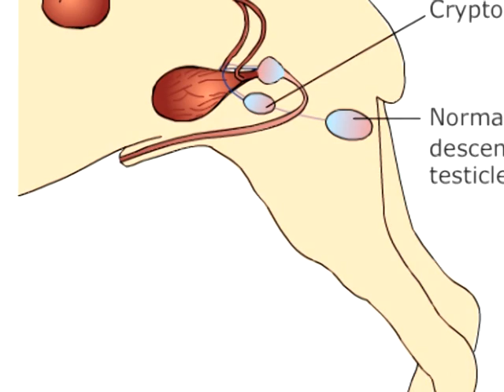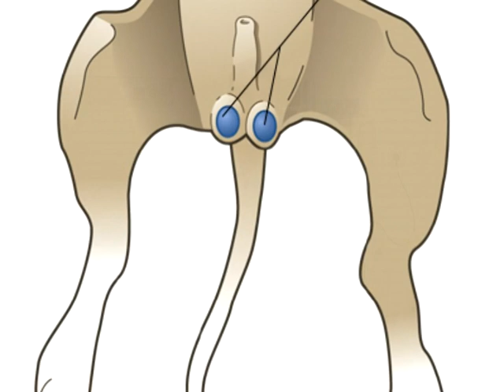Castración en PERROS y GATOS machos - Antes de castrarlo mirá este video